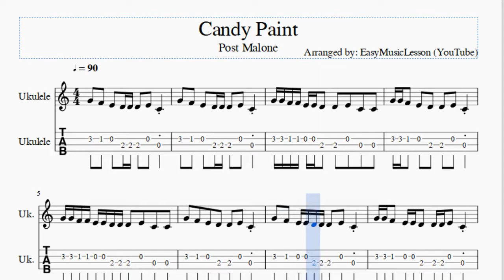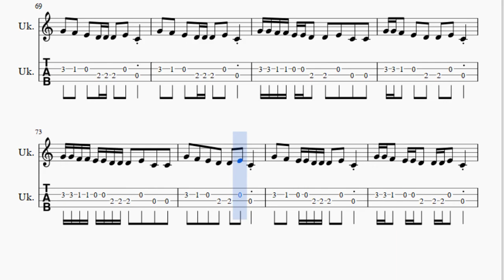Ukulele Tab: How to play Candy Paint by Post Malone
Here is a sheet music/tab video on the song Candy Paint by Post Malone on the ukulele. A ukulele tab arrangement which is transposed to notes that are easily played by ukulele, for the song Candy Paint by Post Malone.

EasyGuitarTab teaches you to play the your favorite instrument, through well-arranged sheet music so that you too can learn how to play Candy Paint by Post Malone on the ukulele as fast as you can. A ukulele tab with backing tracks to help your play the song better.